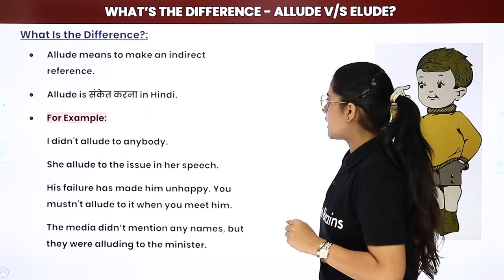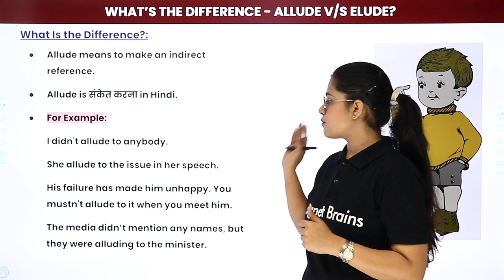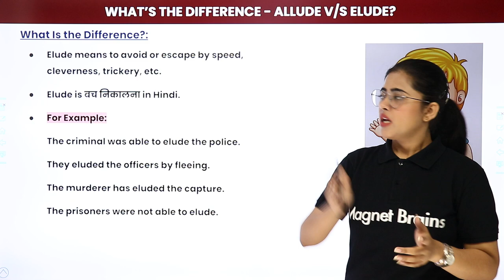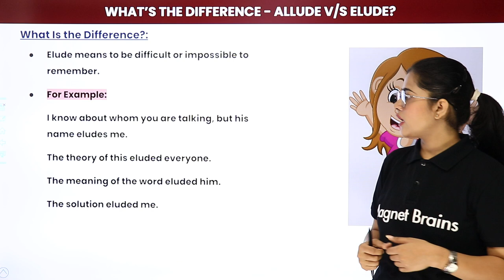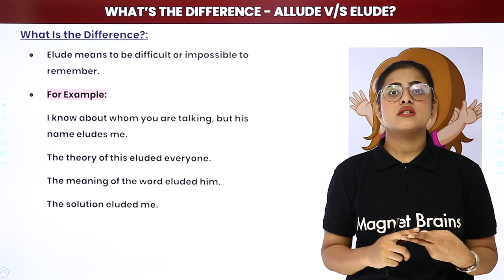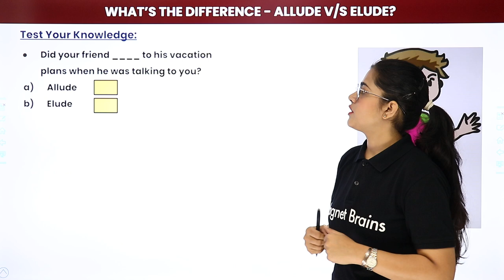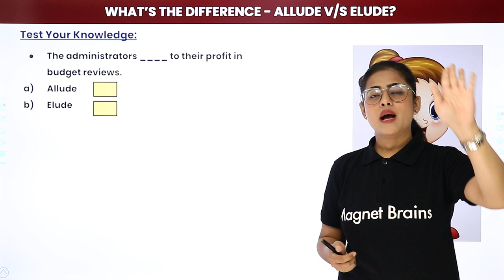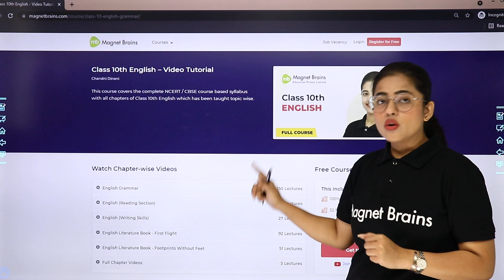Difference Between Allude Vs Elude | Allude Vs Elude Explanation, Usage and Exercise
✔️ Subject: English
✔️ Topic Name: What's The Difference Between Allude Vs Elude?
✔️ Topics Covered in This Video: What's The Difference Between Allude Vs Elude Explanation, Usage and Exercises